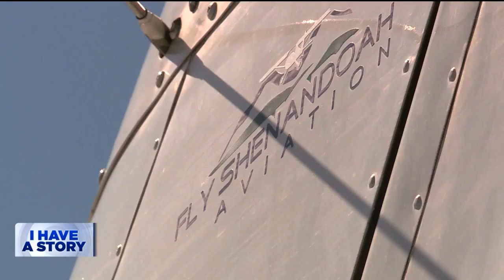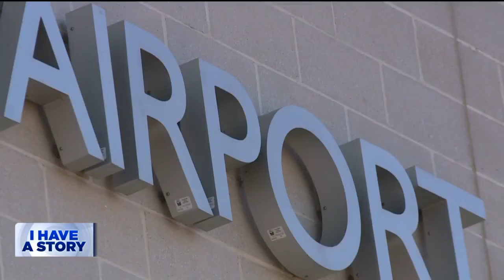Virginia teen flies around the state delivering food to communities in need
A Virginia teenager is flying around the state delivering food pantry donations to communities in need.